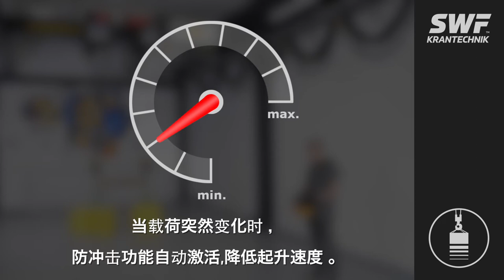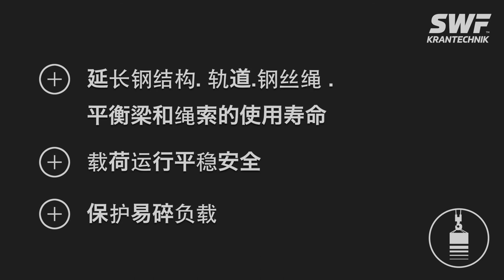Shock Load Prevention // Crane Intelligence (CN)